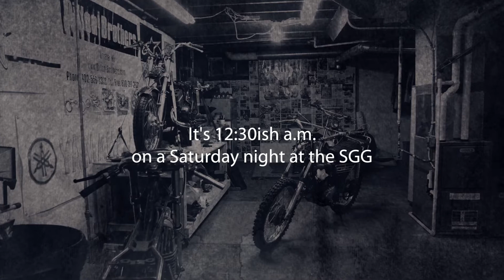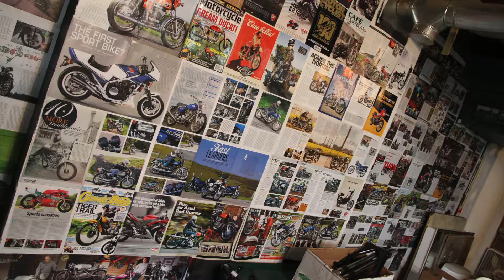The Wall - SGG:EP12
No bikes featured in this episode.

This is more like a behind-the-scenes episode of SGG.
This was not too be an actual episode, so the audio is a
little rough due to music playing.
Check out what we did to the boring back wall...